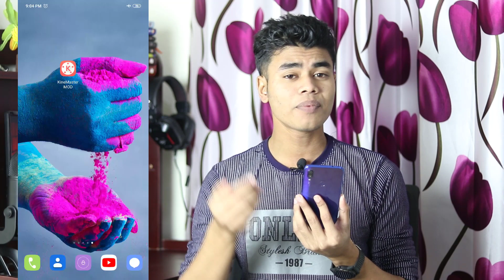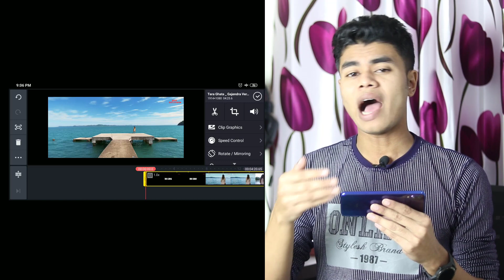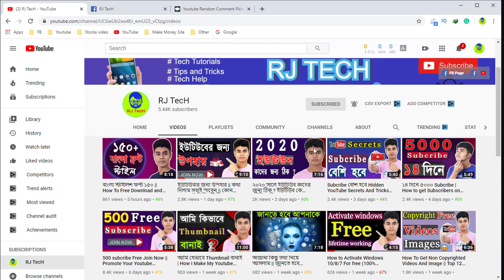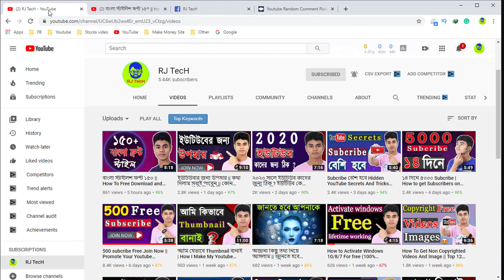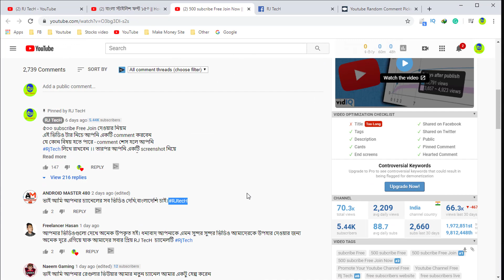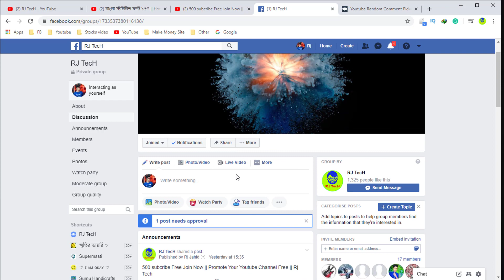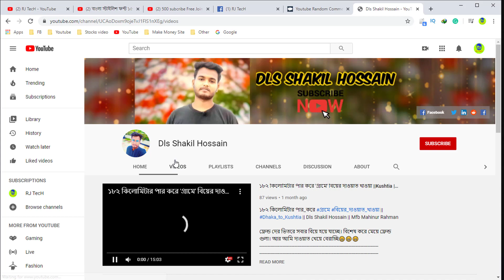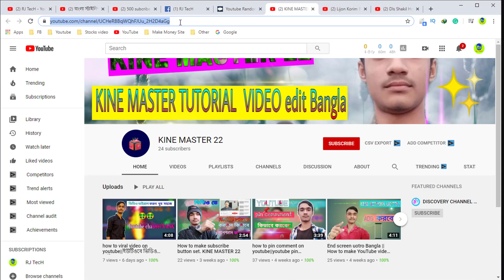মোবাইল দিয়ে ভিডিও এডিট করুন | Mobile Video Editing Tutorial Bangla | Part 1 | RJ TecH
ইউটিউবার জন্য উপহার || কথা দিলাম সবাই পাবেন || কোন ভাবে এই ভিডিওটি মিস করবেন না || Rj Tech

Rjtech তাহলে আমি পরের ভিডিও তে আপনার চ্যানেল নিতে পারবো